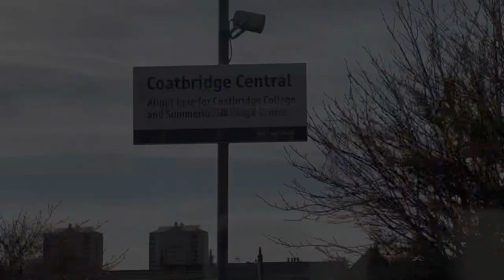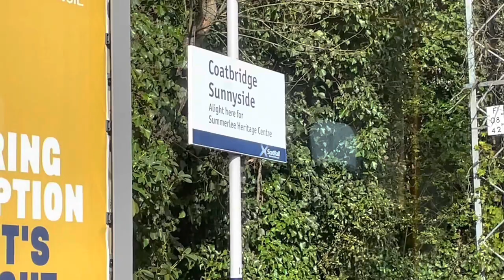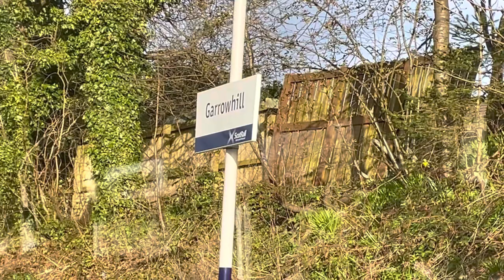Roundabout ticket challenge part 1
Inspired by driverking I decided to visit every station that the roundabout ticket serves as it’s the Scottish Easter holidays . PART 1